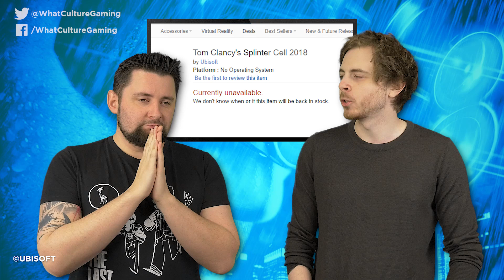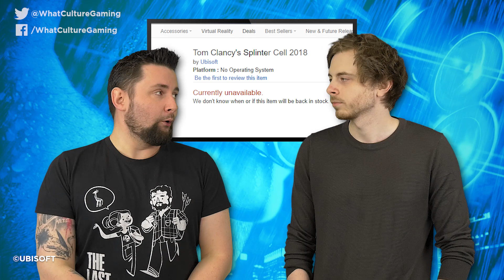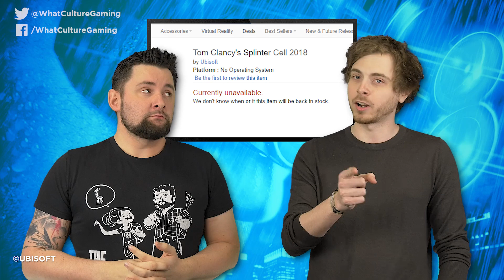Shock Amazon Listing Reveals New Splinter Cell For 2018?!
Sweet mother of Sam Fisher himself. With a relatively empty release slate for 2018 (Far Cry 5 and The Crew 2 come to mind), Amazon might have let the three goggled-cat out the bag in regards to one of Ubisoft's biggest surprises.